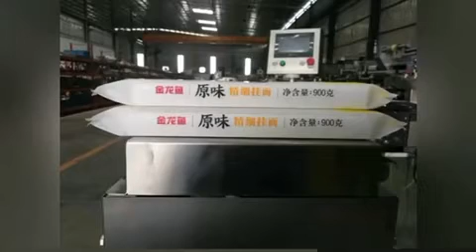Best box motion package Machine flow wrap machine Factory in China Bakery food wrapping wrapper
1. Flow packaging machine for bakeries, such as cake, swiss roll, layer cake, steam cake, bread &Dorayaki.
2. Pillow packaging machine for commodity, such soap industry, hardware industry, building materials.
3. horizontal packing machine for the snack bar, such as peanut bar, rice bar, energy bar.
4.Chocolate bar automatic packaging line
5. HFFS for biscuit
6. Packaging system / Automatic packaging line for wafers and waffled
7. Robot system
8. Carton packaging or other secondary package projects.
9. Automatic soap bar packaging line

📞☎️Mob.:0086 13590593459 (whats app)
Wechat:Juan091012